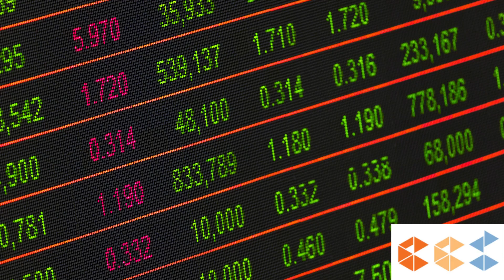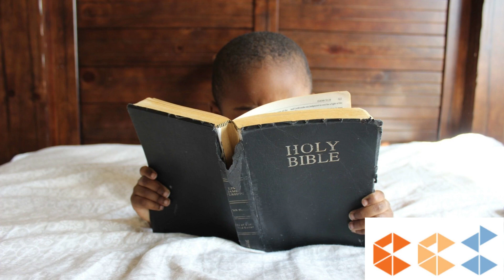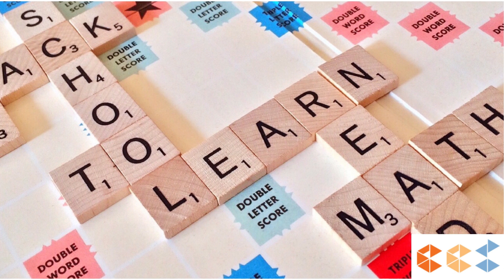Life in Estonia & few facts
Hello!

We welcome you to EES Consultancy.

This Video Is about living and curiosities in a European Country Named Estonia, Watch the video to get all the details.

How to get Estonia free work permit?
Estonia work permit for Indians & Asians
Estonia work visa
Work permit
How to get an Estonia work visa?

Estoniavisa
Worldvisa
Work permit
Estonia Work Permit 2022 | Jobs in Estonia | Easiest Work Visa For Europe | Public Engine

estonia
estoniajobs
estoniaworkpermit
jobsineurope
welder
welding
russia
canada
Switzerland
food
cuisine
finland
education
economy
EU
Internet
WiFi
family
drywall
drywall art
drywall construction
Estonia work Permit 2022
How to apply for jobs in Estonia?
How to get an Estonian Work Visa?
Estonia Embassies in Asia
Estonia Work Visa For Indians

EES Consultancy